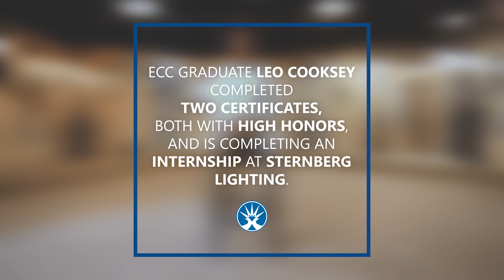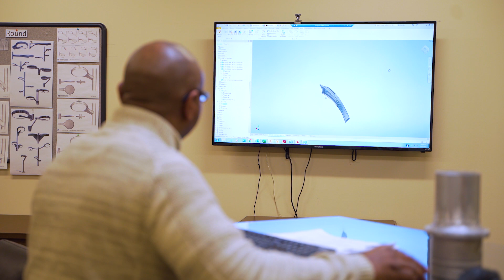Leo Cooksey: Success means finding a job that you love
Military veteran Leo Cooksey pursued a new career in engineering after sustaining injuries that limited his ability to perform some tasks. Leo received hands-on training at Elgin Community College, completed certificates in AutoCAD and Computer-Aided Design, and secured an internship where he thrives.